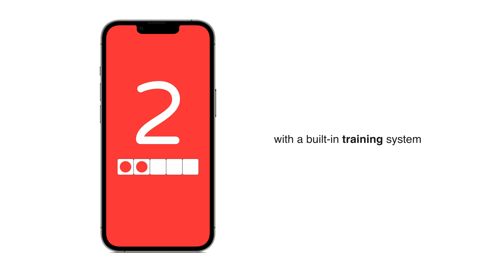Got kids? Meet Dopalearn.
Dopalearn® offers a new method of learning for children by blending learning with entertainment. It’s a video platform that uses lessons and challenges in place of advertisements to teach foundational concepts. The training is done by periodically interrupting the video with nano-lessons in the form of popups. A built-in library allows the parent to find and assign lessons before handing the device over to the child. Lessons range from ABCs, numbers, vocabulary building, first words & sight words, to more advanced topics such as reading, writing, spelling, and math.

Available now in the App Store & Play Store.